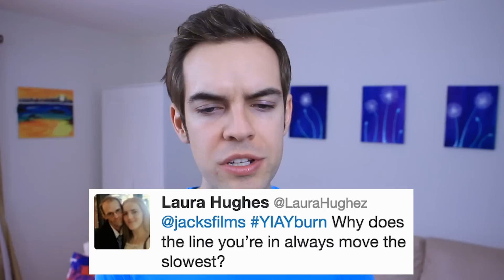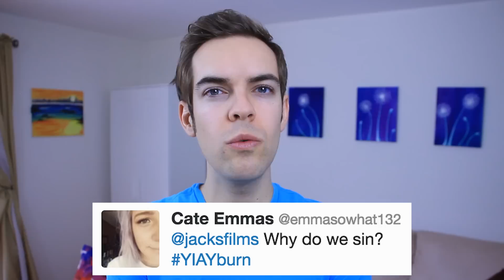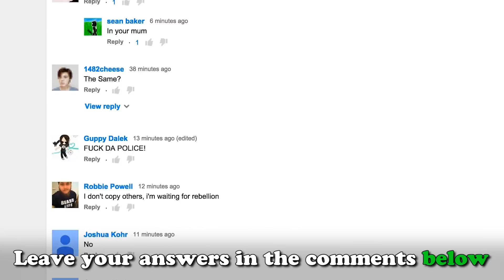BURNING QUESTIONS (YIAY #215)